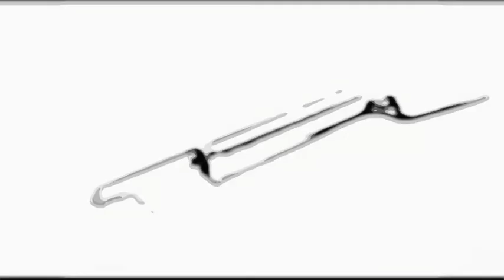2 bedroom CONDOMINIUM / APARTMENT FOR RENT IN BANGKOK - SUKHUMVIT/ PROM PONG BTS.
190 sqm., 2 bedroom, 2 bathroom, RENT 55,000 Baht

CONDOMINIUM / APARTMENT FOR RENT IN SUKHUMVIT/ PROM PONG BTS. |BANGKOK